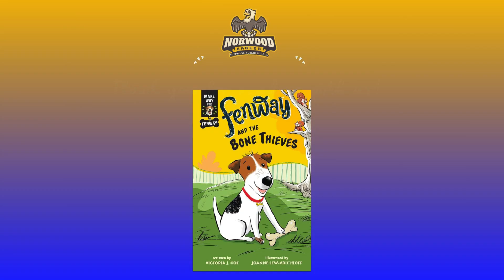Monday, 4/8- 3-4: Chapter 17 with Mr Schryver